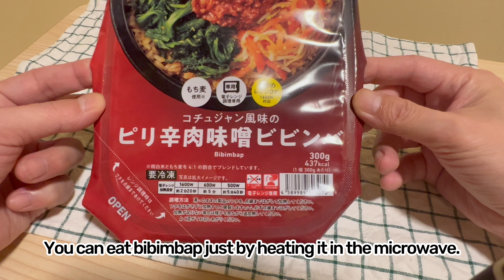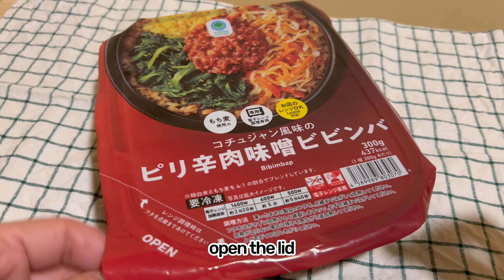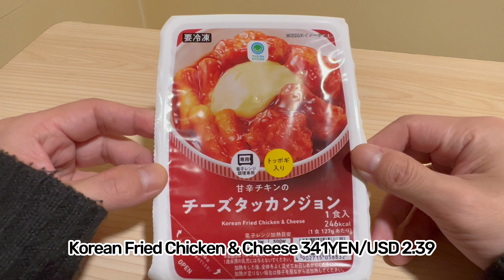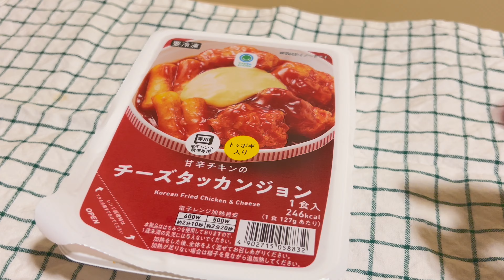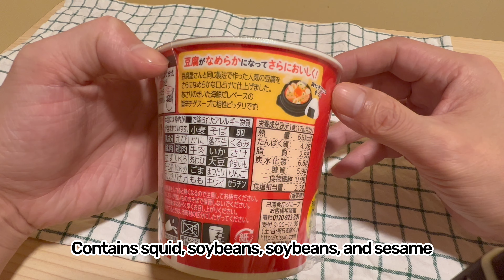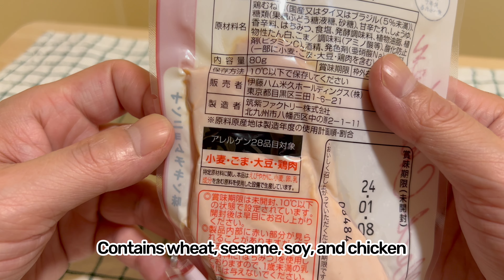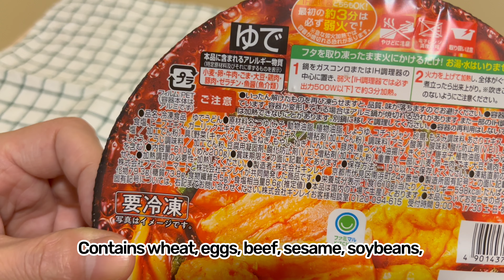Korean Convenience Food at Family Mart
FamilyMart is a popular convenience store in Japan. FamilyMart offers a wide variety of products, and we would like to introduce Korean food sold at FamilyMart. From frozen foods such as bibimbap and chige udon noodles to easy-to-eat grilled chicken and sundubu, which can be easily prepared by pouring hot water over it.

0:00 Opening
0:43 Bibimbap
3:36 Korean Fried Chicken & Cheese
5:01 Sundubu Chige
7:25 grilled chicken
8:19 Korean Soup Udon Noodle